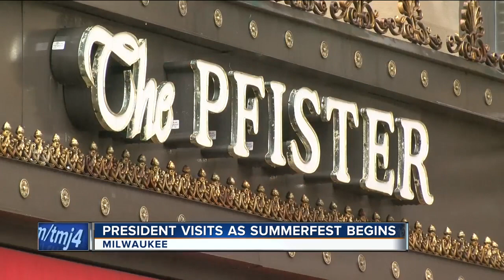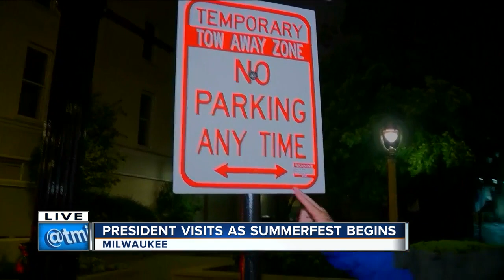President Trump to visit Milwaukee Wednesday night; traffic gridlock expected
President Donald Trump will be visiting Milwaukee for an overnight stay starting late Wednesday night at the Pfister Hotel, the same night Summerfest opens at the lakefront, which will likely cause some traffic headaches downtown.